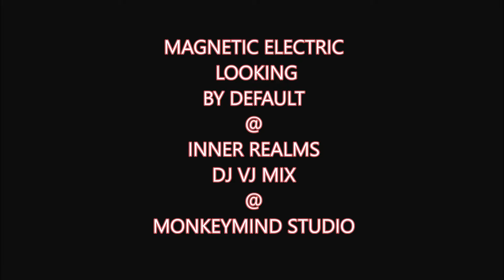MAGNETIC ELECTRIC: LOOKING @ INNER REALMS BY DEFAULT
MONKEYMIND SOUND SYSTEM: LOOKING @ INNER REALMS BY DEFAULT